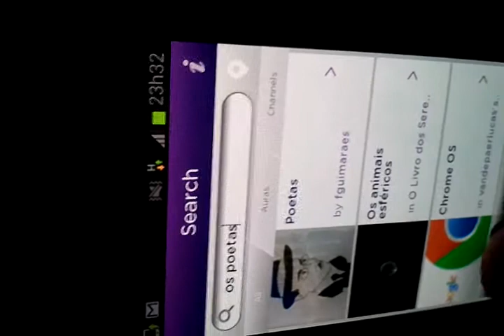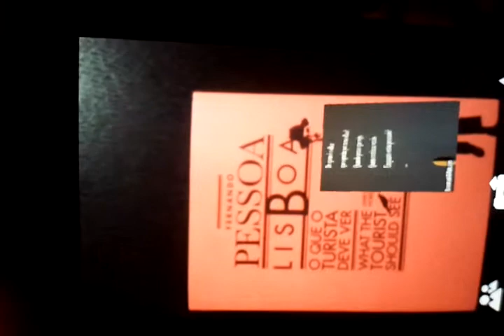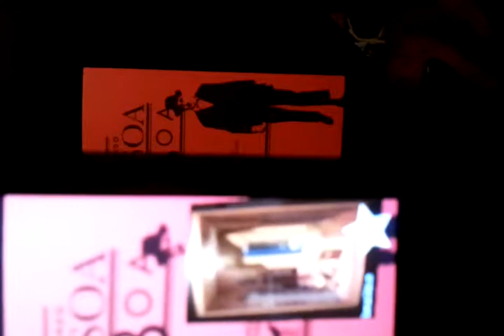Actividade3Fguimaraes : Doutoramento Media-Arte Digital : Realidade Aumentada